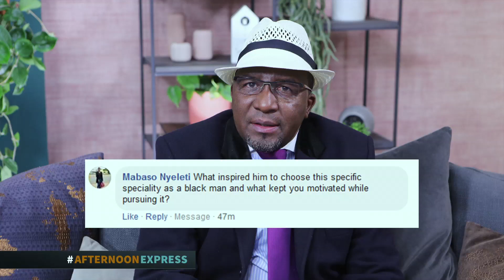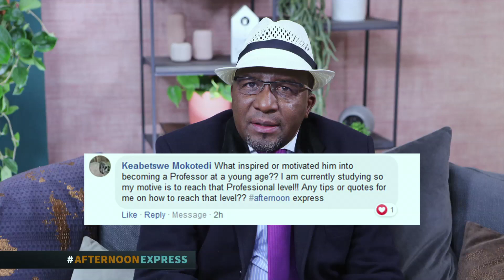Professor Mashudu Tshifularo | Afternoon Express | 31 July 2019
Professor Mashudu Tshifularo, born in early 1960’s in the Limpopo Province of South Africa, is Head of the Department of ENT and Head and Neck Surgery at the University of Pretoria and . He hails from a family of scholars and was called upon to serve as the youngest and only black Professor of ENT in South Africa in the year 2000. Professor Tshifularo has wide-ranging interests in the fields of Otology, Rhinology and Paediatric ENT. He is an innovator with several patents for his own designs of middle ear implants that he started working on while still writing his PhD thesis. He has published in peer-reviewed journals and travelled extensively lecturing about, amongst others, HIV manifestations in the field of Otorhinolaryngology, rhinology, otology and cochlear implants. Professor Mashudu Tshifularo and his team at the University of Pretoria performed the world’s first middle-ear surgery using 3D technology! They effectively replaced the hammer, anvil, stirrup and the ossicles that make up the middle ear. The surgery, which can be performed on everyone including newborns, has benefitted two patients already. The 3D-printing technology is used to print these bones, and is also used in surgery to reconstruct the ossicles.
We chat to him about his break through operation discovery.